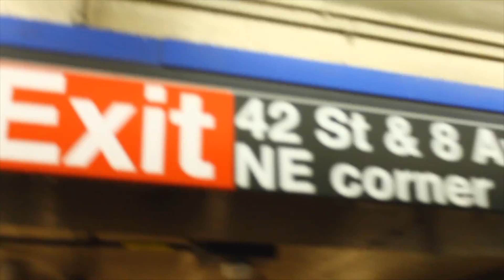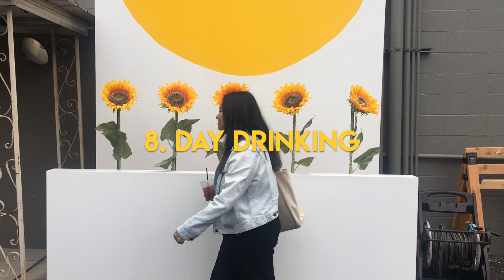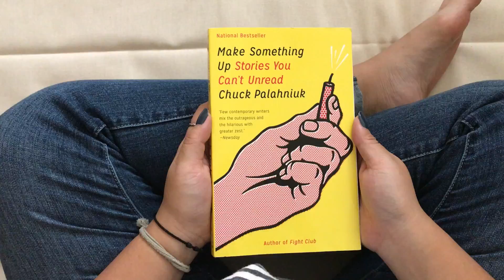MAIP 2018 | Hannah Chua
Hello MAIP! We meet again. Hope you enjoy the video!

shot on an iPotato 6s

all music is kindly borrowed and I am simply a fan fan fan